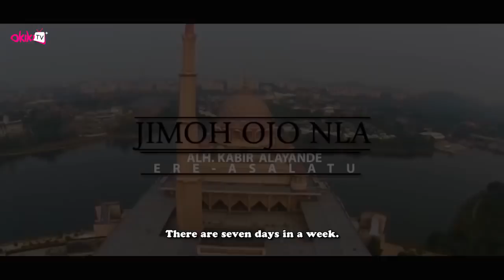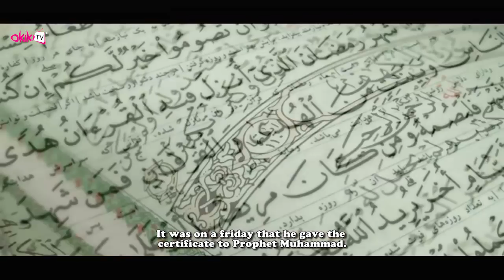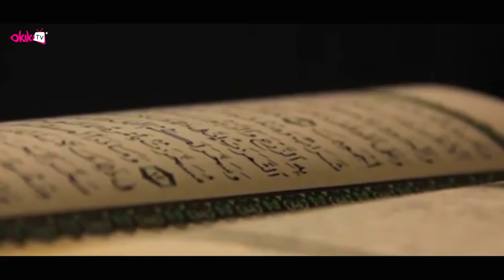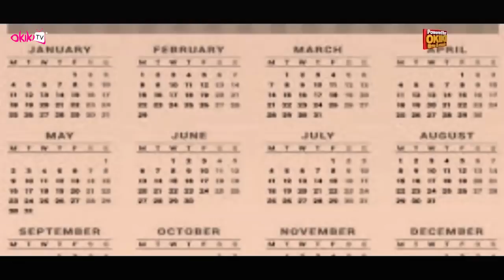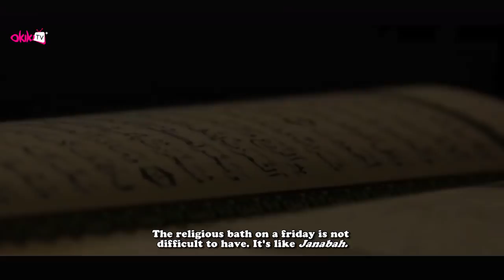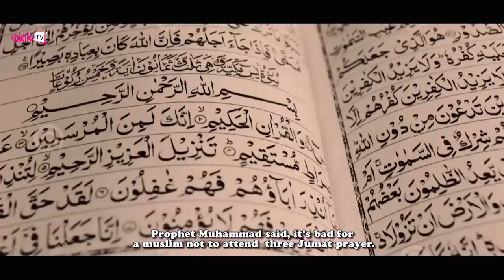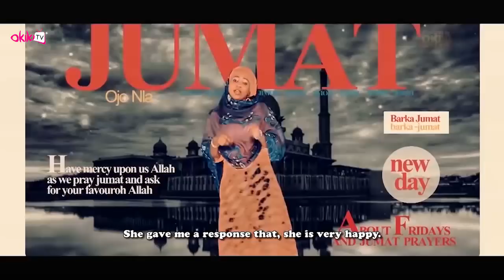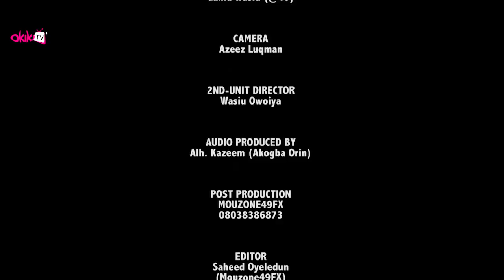Ojo Jimoh - Latest Yoruba 2017 Islamic Music Video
Enjoy Ojo Jimoh (Friday ) by Alh Kabir Alayande - Ere Asalatu this ramadan season . May Allah Forgive us all our sins. Happy viewing.